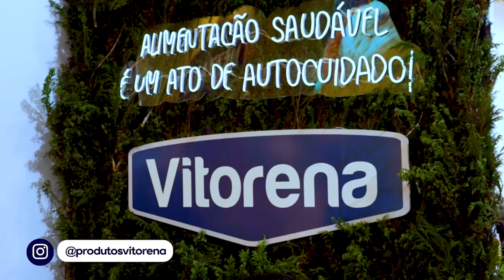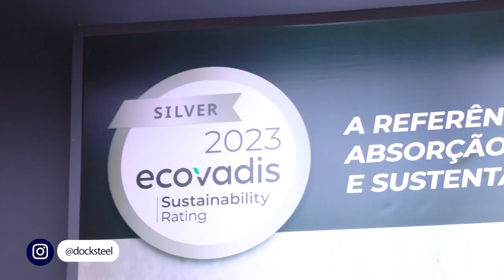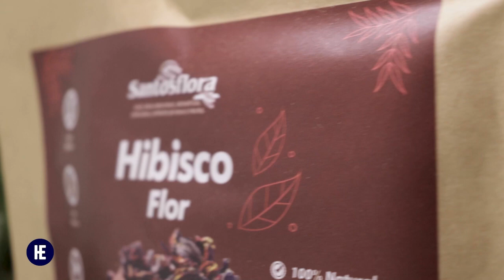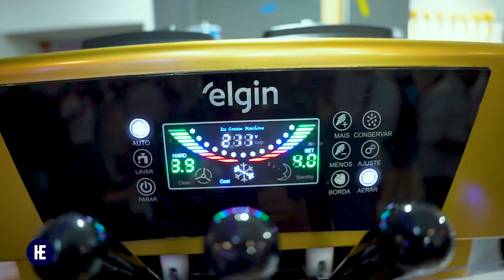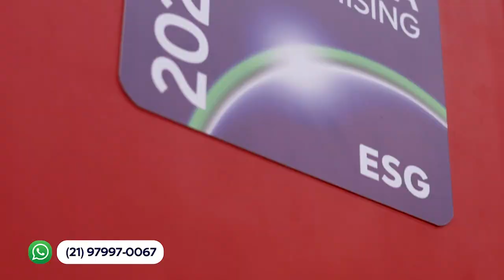Trajetórias inspiradoras | História dos empresários | Gazeta Shopping